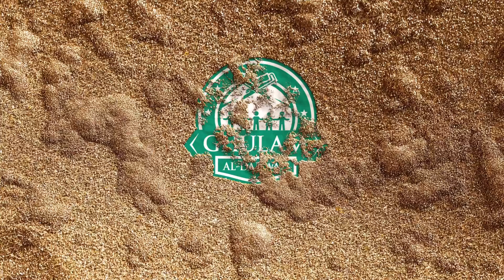Sirah Nabawiyah Siri 30 || Ustaz Abd Muein Abd Rahman || 5 Julai 2023